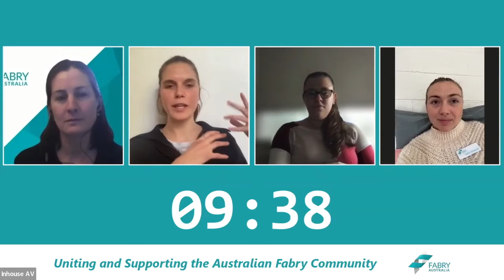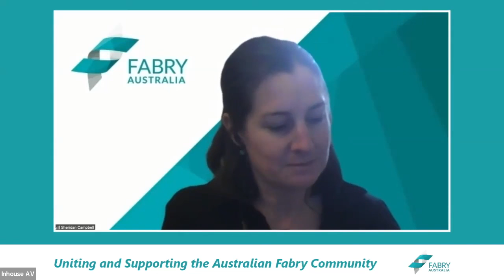Our Fabry Future, A Virtual Conference - Q&A with Sophie Peel, Monica Hunter and Caitlin Emmerich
On Saturday 15-October 2022, Fabry Australia hosted it's first Fabry Australia Virtual Conference, this is one of a series of videos from the event.